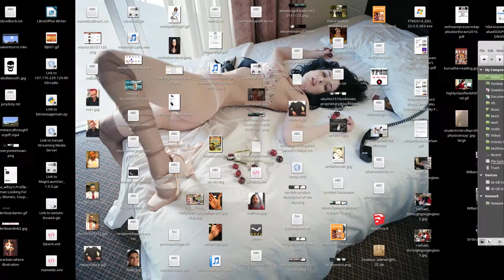BLGP: Hyper Light Drifter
We get to know our main character and the world and art style of this excellent game in this intro video.